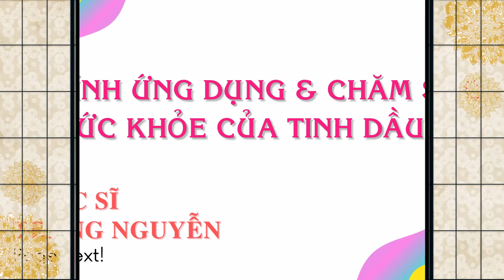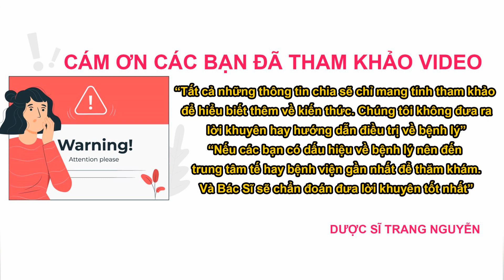Tinh dầu tỏi giúp Chữa nhức mỏi, đau cơ bắp, giảm cholesterol và chữa cảm hiệu quả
Tìm hiểu tinh dầu tỏi giúp Chữa nhức mỏi, đau cơ bắp, giảm cholesterol và chữa cảm hiệu quả

Nội dung video:"Tác dụng tinh dầu tỏi"

00:56 Những hoạt chất và vitamin có trong tinh dầu tỏi

02:12 Tính ứng dụng chăm sóc sức khỏe của tinh dầu tỏi

06:28 Cách sử dụng tinh dầu tỏi tốt nhất cho sức khỏe

10:28 Cần lưu ý khi sử dụng tinh dầu tỏi

Cám ơn các bạn đã quan tâm theo dõi video của Trang, đừng quên like share cho người thân của mình những thông tin về tinh dầu tỏi giúp Chữa nhức mỏi, đau cơ bắp, giảm cholesterol và chữa cảm hiệu quả nhé. Nhấn follow để nhận được nhiều video bổ ích sớm nhất từ Trang.